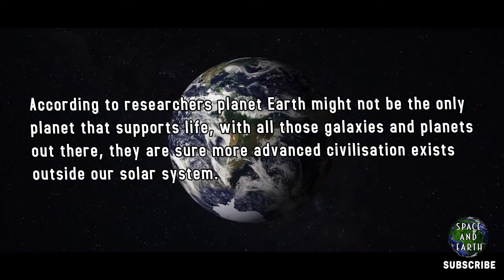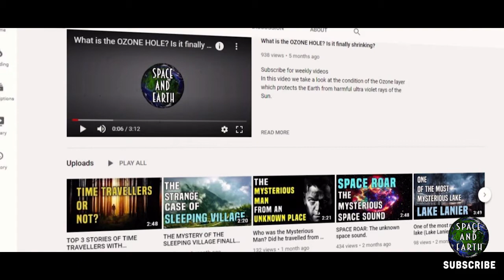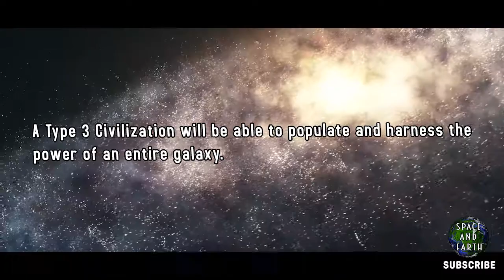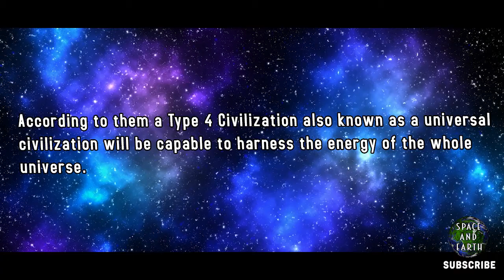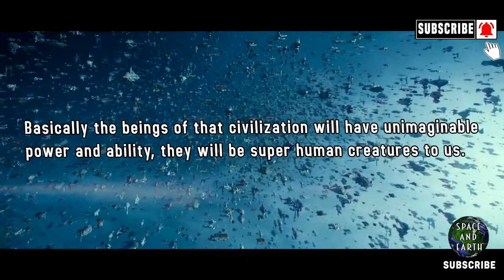Different Types Of Civilization (Type 1 to 5). KARDASHEV SCALE explained.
In this video we take a look at the condition of the Ozone layer which protects the Earth from harmful ultra violet rays of the Sun.

In this channel I post videos about Space and Earth mysteries, facts, ufo etc.

MUSIC

Title: Falling
Artist: Sappheiros
Genre: Chill
Instruments: Synth
Mood: Calm

Song: "Sappheiros - Falling (Ft. eSoreni) [Chill]"

INTRO MUSIC